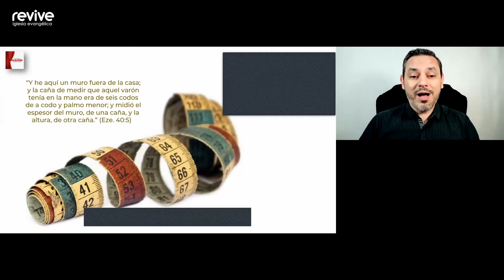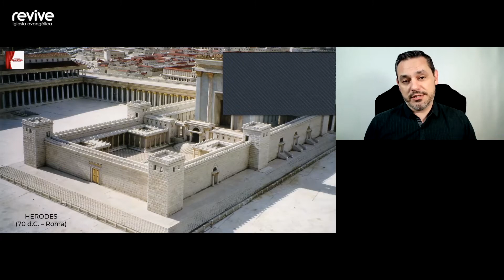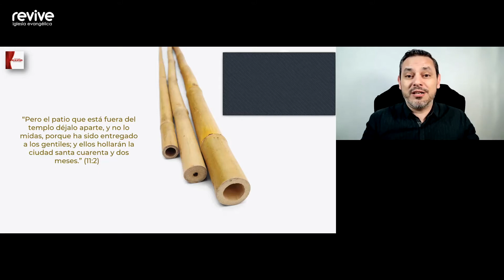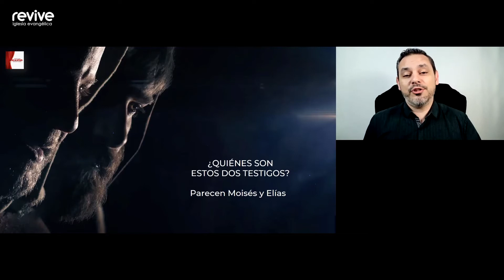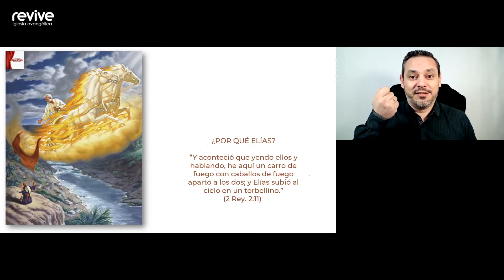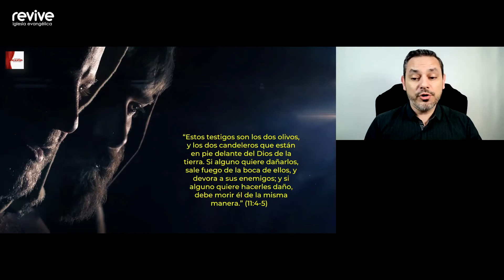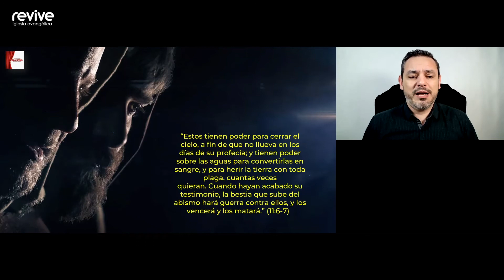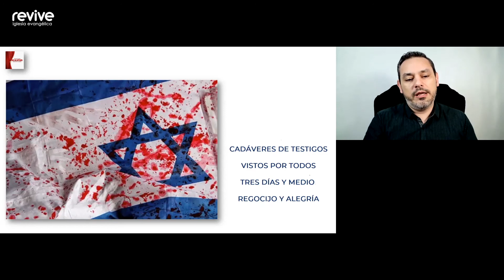Estudio bíblico 9 de Apocalipsis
Estudiamos juntos el libro de Apocalipsis, con el pastor Abraham Solla de la Iglesia Evangélica Revive.